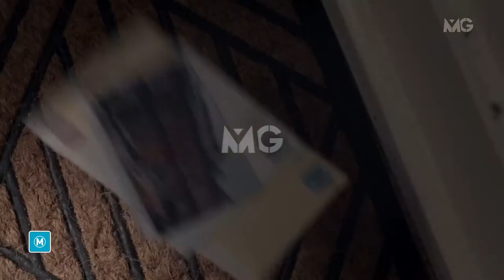Capital - Trailer #1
Serija
Capital (2015)
Uloge: Toby Jones, Adeel Akhtar, Danny Ashok, Mona Goodwin  ...